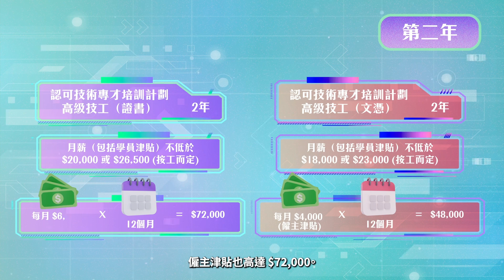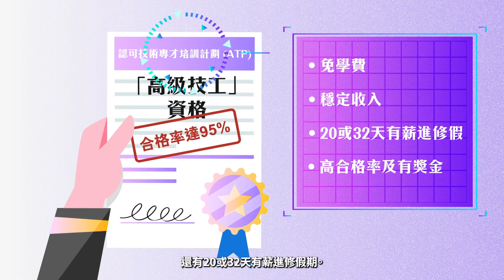建造業議會認可技術專才培訓計劃(CICATP)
香港建造學院致力實現業界技術人才可持續發展的願景，並於2019年始推行建造業議會認可技術專才培訓計劃，目標是透過結合在職培訓、技術提升及評核、軟實力及安全訓練以至創新及科技教育的全面發展方案，有效培訓香港建造學院的畢業生成為知識型技術人員。